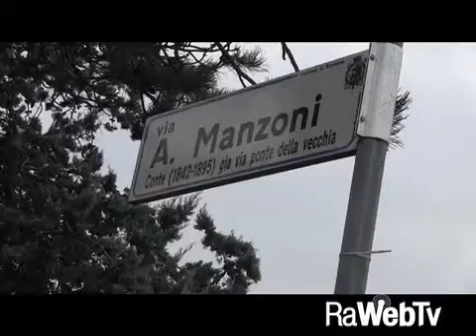Scooter contro auto: ferito grave trasportato a Cesena